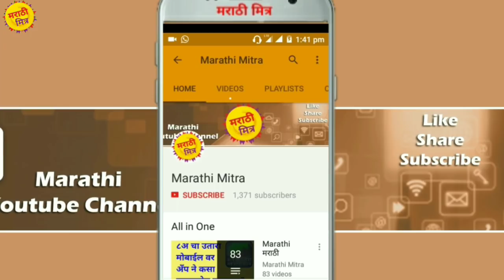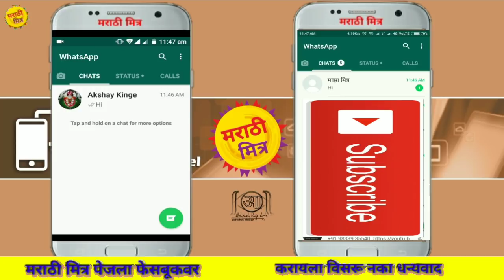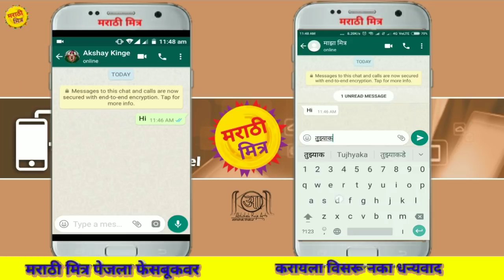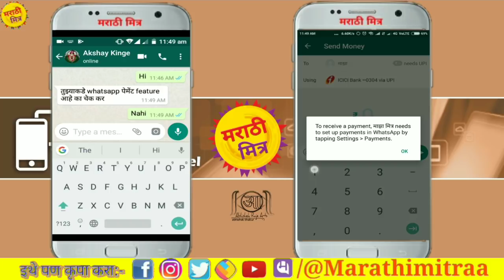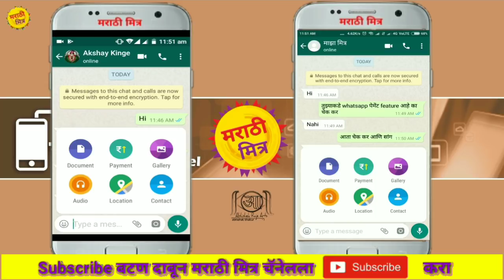How to activate whatsapp payment Feature in 3 seconds? 3 सेकंदात whatsapp पेमेंट feature कसे आणायचे?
In this video we learn about how to activate whatsapp payment Feature in your whatsapp account in just three seconds, problem of whatsapp payment Feature is problem is solved by this video.

Queries Solved:-
1) How to use whatsapp pay?
2) all about whatsapp payment service
3) how to send money by whatsapp pay
4) how to receive money by whatsapp pay
5) how to register for Whatsapp pay

मराठी मित्र whatsapp ग्रुप:-

My Gears:-

My Mic

My Tripod mobile holder

My mobile

My Gears:-
My coller Mic
My Mic
My mobile
My laptop